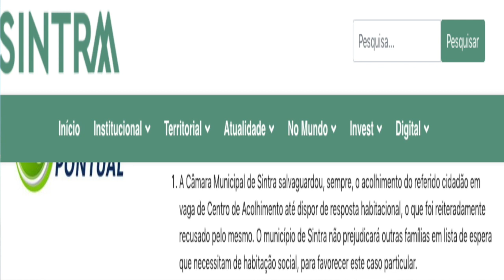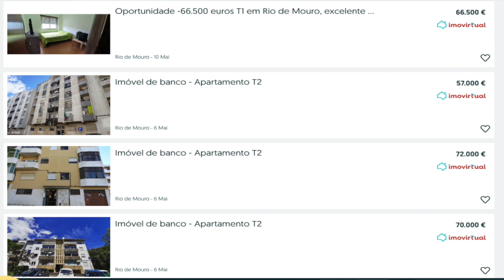SINTRA Basílio Horta passou à frente de mais de 40 famílias necessitadas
SINTRA
A Câmara diz que não acode ao senhor que está há cerca de um ano a viver à porta da Câmara porque não pode prejudicar outras famílias em lista para habitação social. Pois... Neste video da Saloia TV fique a saber a quantas famílias se poderia ter acudido se Basílio Horta não tivesse gasto 2,8 milhões de Euros num palácio para almoçaras e reuniões com gente "importante" e não tivesse comprado um Mercedes topo de gama para uso da presidência, que é ele próprio. Que grandes tangas!